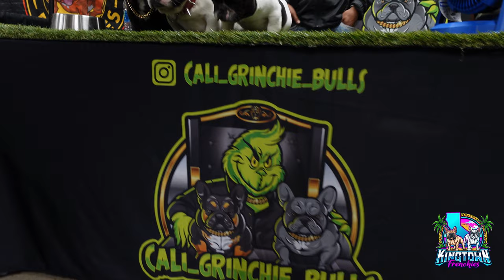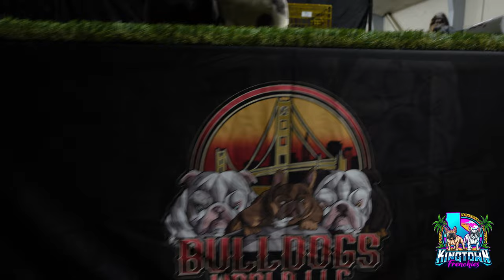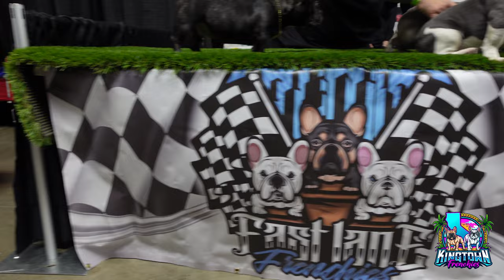"Valley Invasion BullyShow" 3/25/2023 Turlock,CALIFORNIA Dog Show!!!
Turlock, Califonia Dog Show.